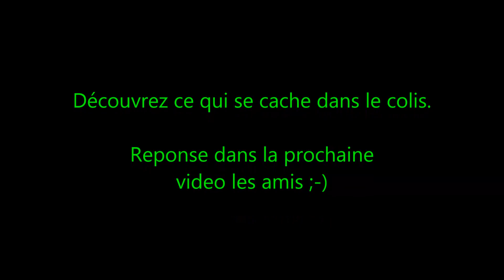4 fishs sur une gravière glacée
Encore une belle session, avec une gravière gelée, mais des poissons encore au rendez-vous